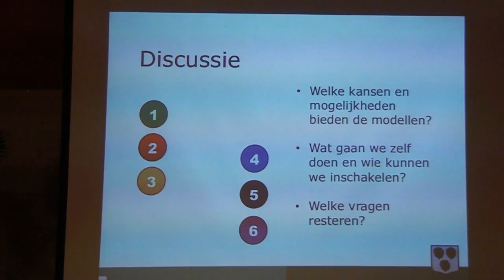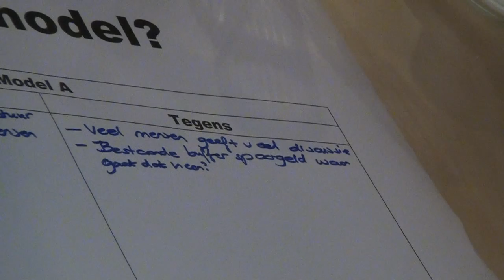Speelplekken gemeente Oldebroek